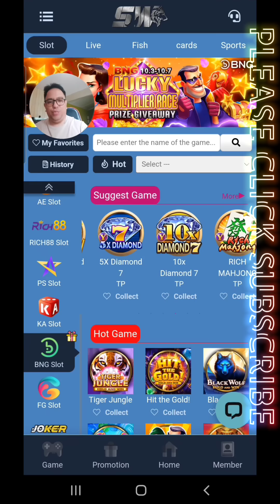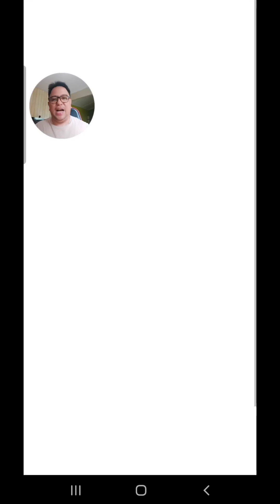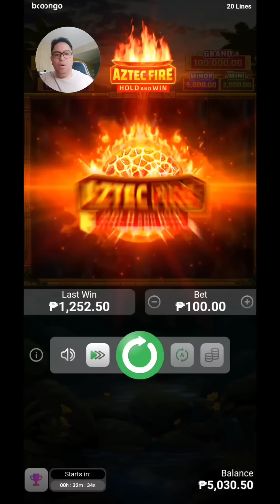AZTEC FIRE - GRABE NAG SCATTER TAPOS NAG HOLD N SPIN PA..😁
SUPPORT  KUYA PSG BY REGISTERING AND ENJOY GAMING...

If you have some problems with gambling, you can seek help thru some institutions. Always remember that online slots or casinos have the odds, so gamble moderately, know your limitations and do not gamble your hard-earned money.

 (Filipino)LAYUNIN NG PSG MAKAPAGBIGAY SAYA, NGITI AT MKAPAG PA ABOT NG TULONG SA NANGANGAILANGAN ... ABOT NG MAKAKAYA NI KUYA PSG, AND TANDAAN PO NATIN ITONG CHANNEL NA ITO AY FOR ENTERTAINMENT PURPOSE ONLY AT HANGGAT MAARI IWASAN NATIN ANG PAGSUSUGAL . DITO KAY KUYA PSG HAPPY HAPPY LANG ALWAYS...